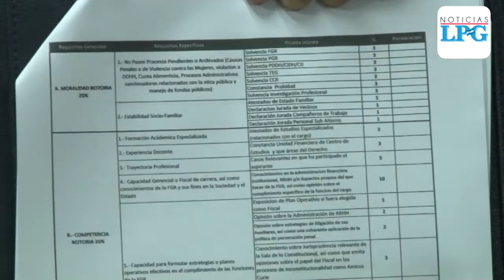Postulación de Néstor Castaneda a fiscal general representa conflicto de interés